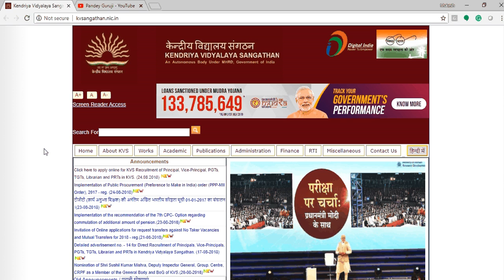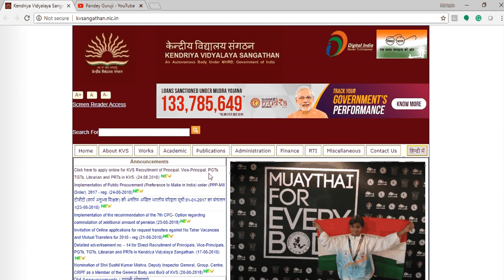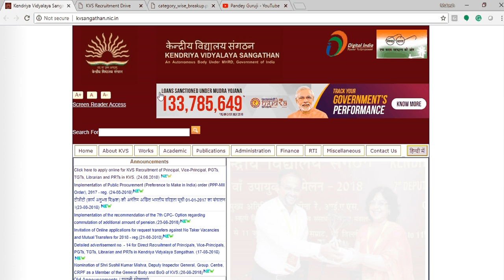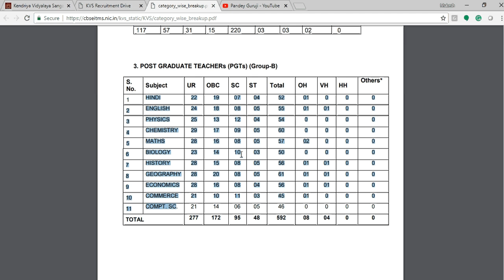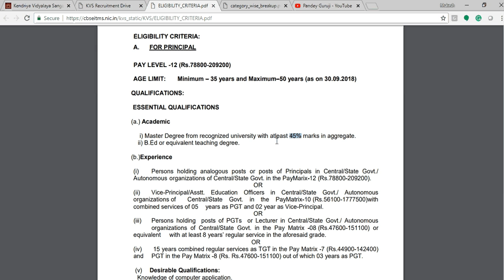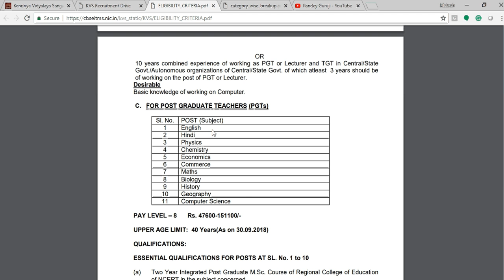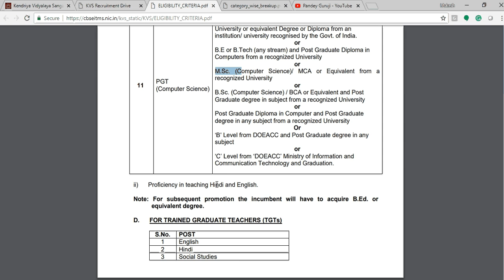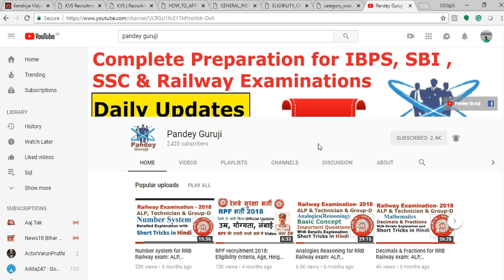Kendriya Vidyalaya Sangathan (KVS) requirement 2018||Total Vacancy: 8339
PRINCIPAL (Group-A)
VICE-PRINCIPAL (Group-A)
 LIBRARIAN (Group -B)
 PRIMARY TEACHER (Group-B)
.PRIMARY TEACHER (MUSIC) (Group-B)